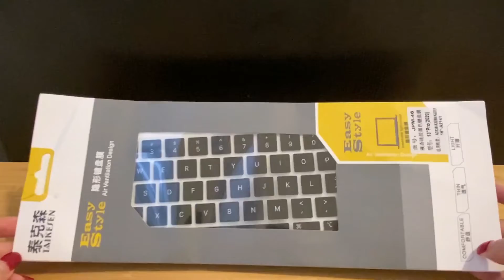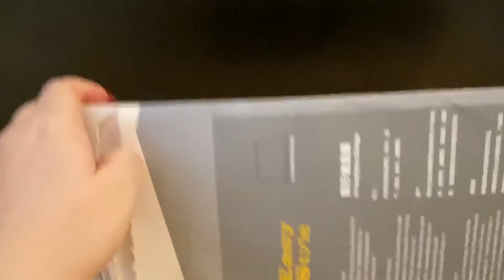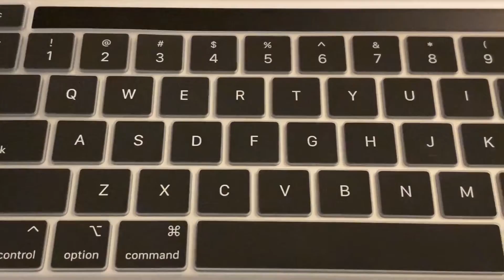【Life with Sophie🌺】Unboxing Keyboard Cover💻𨫡盤套開箱✂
追蹤Follow｜IG: miss.rosy.sophie